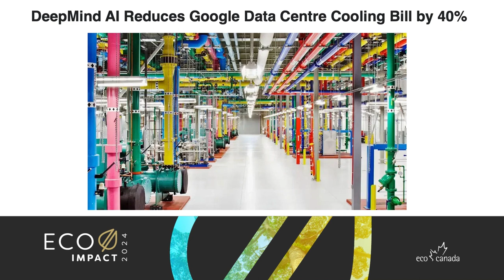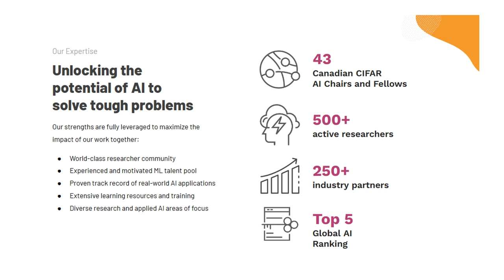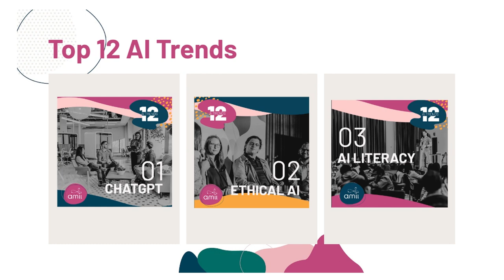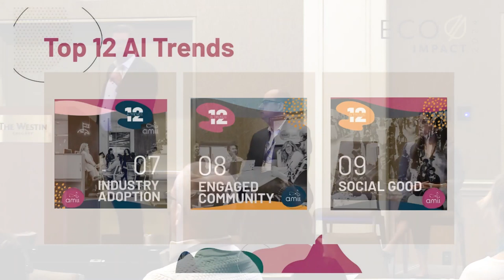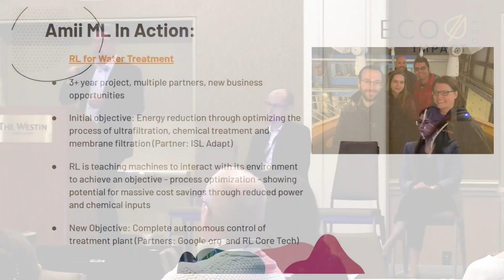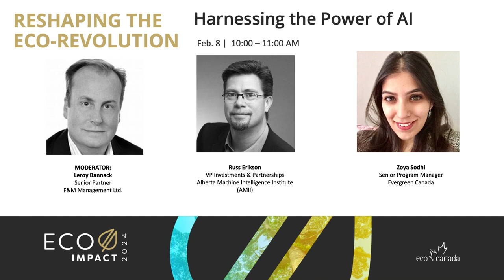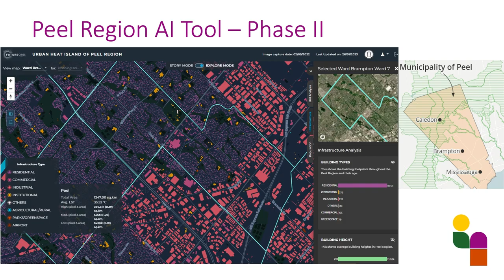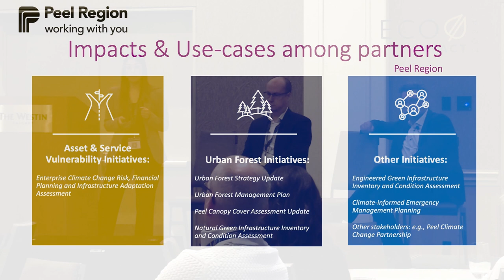Learning Session - Reshaping the Eco Revolution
Amidst the challenges and opportunities presented by climate change and environmental sustainability, Canada is at the forefront of a new era—where technology meets ecology to drive positive change. “Reshaping the Eco-Revolution” is an in-depth conference session dedicated to exploring how artificial intelligence (AI) is revolutionizing environmental advancement in the Canadian context.

Key Highlights:
- Climate Modeling and Predictive Analytics: Witness how AI is being harnessed to improve climate modeling, predict natural disasters, and enhance disaster response efforts.

- Sustainable Resource Management: Learn how AI is optimizing resource usage, promoting sustainable practices, and contributing to a greener economy in Canada.

- Waste Reduction and Circular Economy: Discover innovative AI-driven solutions that help reduce waste, promote recycling, and enable the transition towards a circular economy.